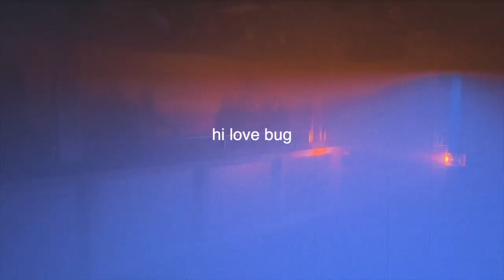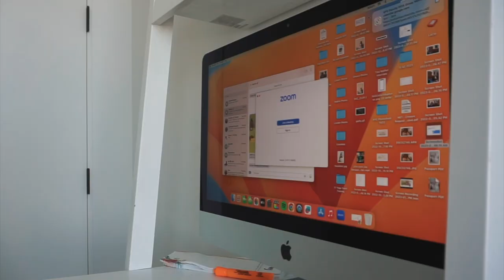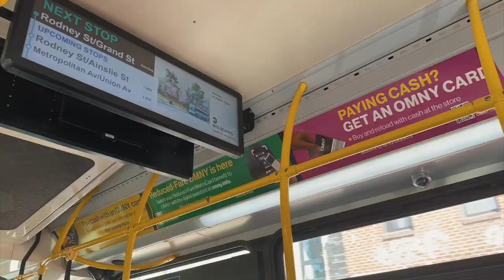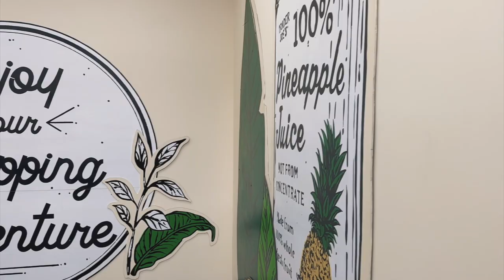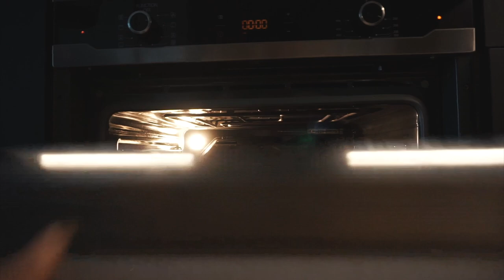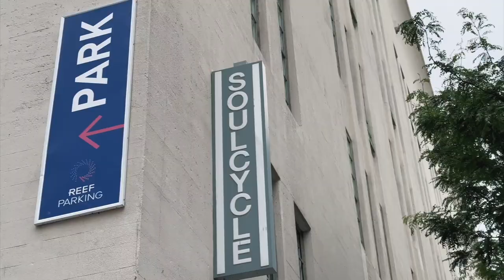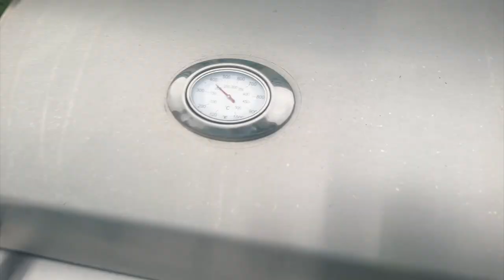[nyc vlog] weekend in my life in New York City!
hi love bugs! welcome to a weekend in newyorkicity. this weekend i host a bbq on my nycrooftop and then me and a few of my girl friends had a night out in brooklyn. i hope you enjoy this nycvlog xoxo

snack pack
tote bag